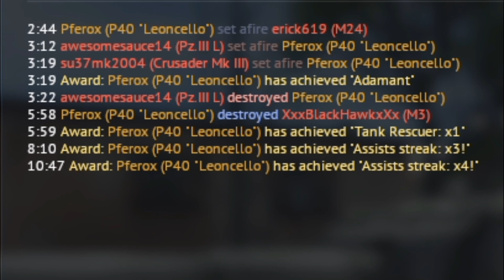War Thunder Finally a Win 070718